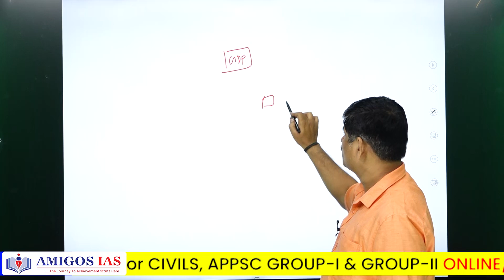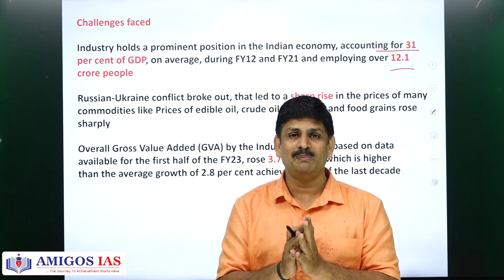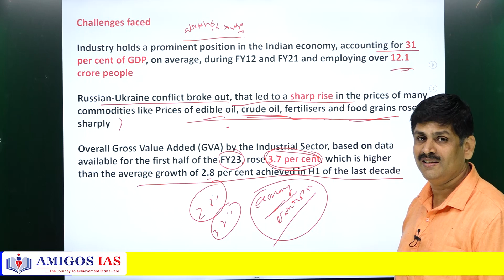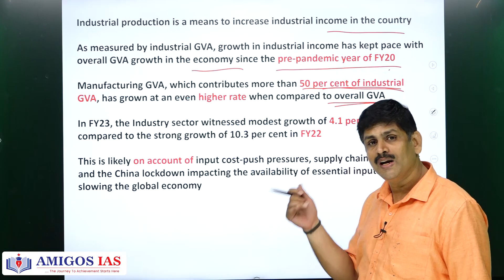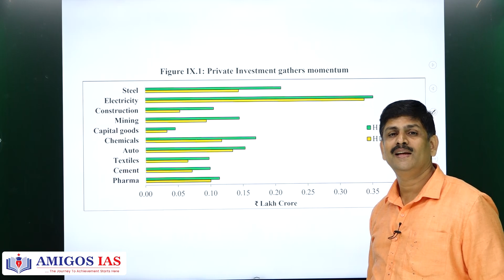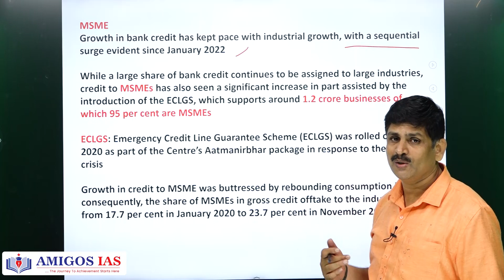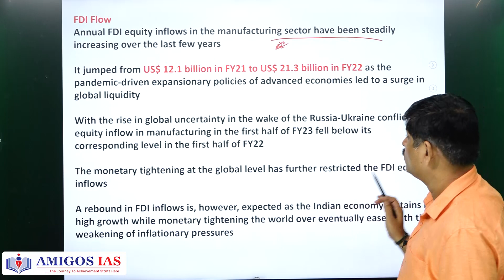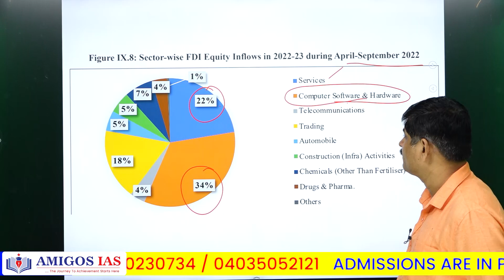కేంద్ర ఆర్ధిక సర్వే పార్ట్ - 4 || APPSC / TSPSC || Amigos IAS Academy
1️⃣ Expert Faculty: Learn from a team of seasoned mentors, renowned for their vast knowledge and experience in their respective fields. Our faculty will guide you with personalised attention, ensuring a holistic learning experience.

2️⃣ Comprehensive Curriculum: We provide a meticulously designed curriculum that covers all aspects of the UPSC, TSPSC, and APPSC exams. Stay ahead of the competition with our comprehensive study materials, up-to-date notes, and mock tests.

3️⃣ Innovative Teaching Methods: Experience an interactive and dynamic learning environment with our innovative teaching methods. We use the latest educational technology and teaching aids to make learning engaging and effective.

4️⃣ Individual Attention: At Amigos's 21st Century IAS Academy, we understand that every student is unique. Our small batch sizes ensure individual attention, enabling personalized doubt-solving sessions and focused guidance.

5️⃣ Mock Tests and Assessments: Prepare yourself for the challenges ahead with our rigorous mock tests and assessments. Identify your strengths and weaknesses, and work on them to improve your performance gradually.

6️⃣ Comprehensive Support: We are committed to your success at every step. Benefit from our comprehensive support system, including regular doubt-clearing sessions, one-on-one guidance, and mentoring by our experts.

7️⃣ Convenient and Flexible Batches: We offer flexible batch timings to suit your schedule. Choose from our morning, afternoon, and evening batches, allowing you to balance your studies with other commitments seamlessly.